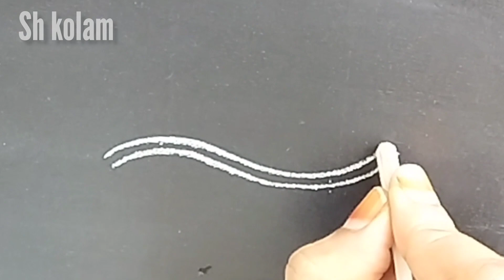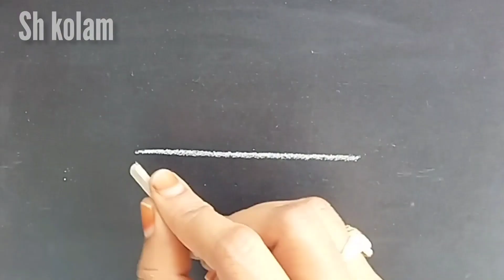Simple side border rangoli designs || easy side borders || border kolam border @shkolam pls 👍sub